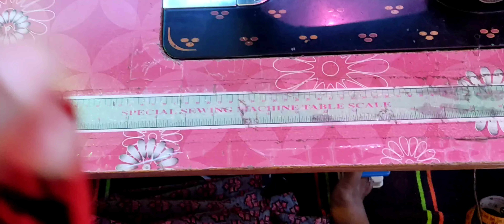लहंगे की कटिंग और सिलाई।।गोटा पत्ती से बॉर्डर बनाना।।गंगापुर सिटी।।9571714701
thanks for watchingon this channel and watching this video,
So please change it.
Your single support is
You are 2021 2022. ok till

Hello friends
My_Name_is-] pragya Meena]
This is my first blog. i am just starting my youtube
Travel with this blog. I'1l here on this channel
We provide you the best travel blogs that you will love. In
For starters, I really need your support. if you have
fell on this channel and watching this video,
Your single support is very important to me. Thank You
my_first_vlog

ghaoon partywear 2colour ke party wear lehenghe#kali bale lehenghe#2022ke new dijain ke lehenghe#
vlauj ki katting & steching

lehenghe ki latkan ki cutting&steching#girls top#lehengho ki cutting
&steching#salbar  kurta ki cutting &steching
palaja,sakrat,umbrella cut lehenghe ki cutting &steching

my second log
patiyala salbar#kurta
ki cutting aur stitching
my first vlog
being a vlogger
Pragya meena
Meena pragya
meena lehenghe
magji ke lehenghe

Hello friends
My_Name_is-] pragya Meena]

my second log
patiyala salbar#kurta
my first vlog
being a vlogger
Pragya meena
Meena pragya
meena lehenghe
mgji ke lehenghe

kali bale cotton ke lehenghe
2colour ke lehenghe
slbar kurta
girls tops
blauj new dijain

2colour ke lehenghe
slbar kurta
girls tops
blauj new di